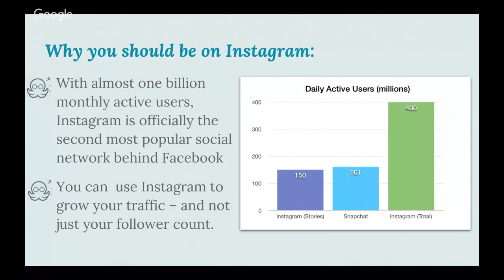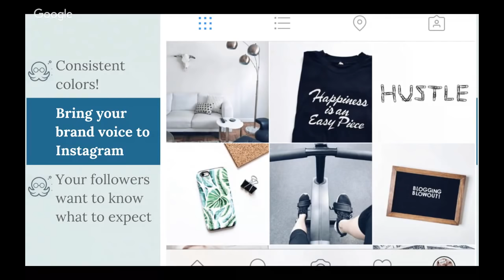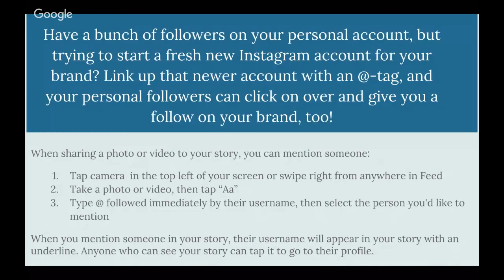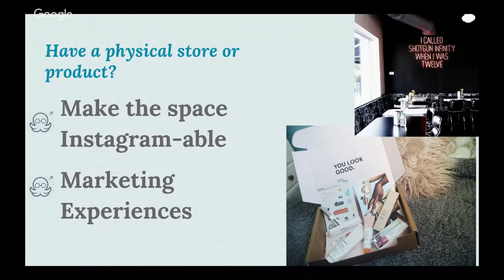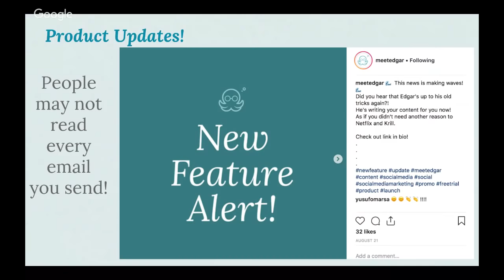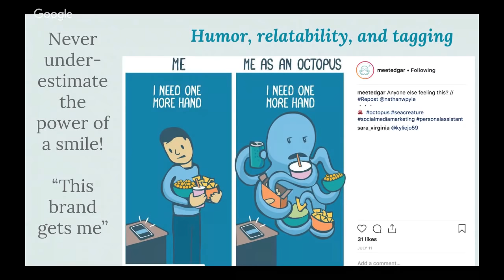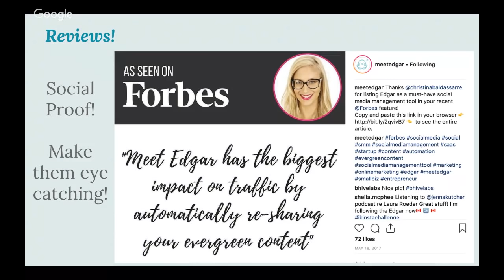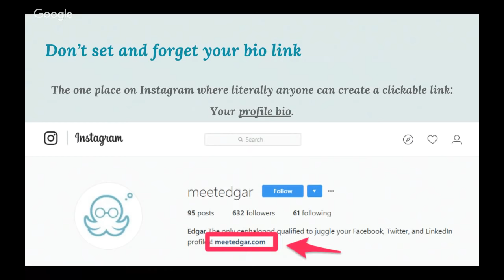Instagram Marketing Made Easy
With almost one billion monthly active users, Instagram is officially the second most popular social network behind Facebook (excluding YouTube).

Join MeetEdgar and get excited about our newest feature we are building: INSTAGRAM!

We will chat about how you can, in fact, use Instagram to grow your traffic – and not just your follower count and how to leverage Instagram to bring in more visitors to your top-performing content without spending your budget on advertising.

And happy posting!